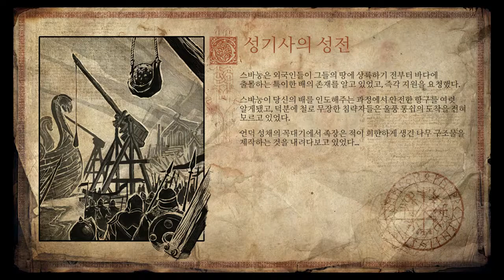[차꿍] 바이킹 - 미드가르드의 늑대 [S01.E07] 성기사의 성전 (Vikings - Wolves of Midgard)